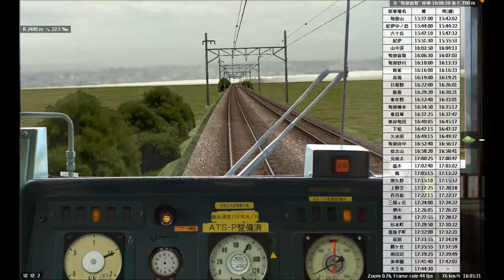【BVE4變換】JR 阪和線 - 普通1656H - 和歌山~天王寺 - part 1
BVE 阪和線 (和歌山~日根野)(205系)
BVE Hanwa Line (Wakayama~Hineno)(JR series 205).